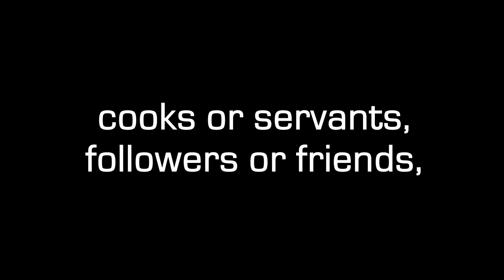Good News - Primary School Easter Story Musical Play with FREE performance licence for UK schools!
Song extracts from GOOD NEWS (Easter Story Musical for junior ages) by Brendon Renwick.
The original and best-selling Easter story one-act musical play from Music for Schools.
This exciting Easter musical play features powerful, respectful and easy to learn songs which follow the key events of the Easter Story through a modern TV studio angle.
This is a short promo sample of the 8 free 'listen & learn' karaoke videos that accompany the full resource. Good News is an ideal musical school Easter play, and a great choice for primary school Easter assemblies.
1000s of schools in the UK and overseas have performed this Easter musical play which has proved to be a lively choice of easter songs for children, presented in a fun and engaging Easter story-line.
Check out the other school musical resources by composer / writer Brendon Renwick, including his newest CD resource called Bouncebackability - 8 emotional resilience songs for children, exploring personal resilience, well-being and mindfulness for schools.